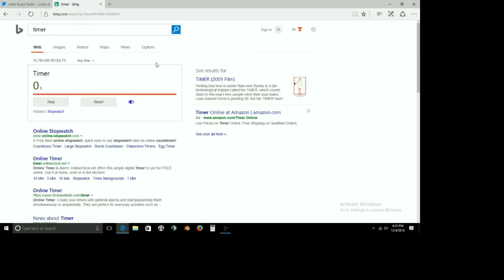Fallout 4 Part 7- Lets Build a House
Who Needs Insulation, Its Only Made Of Metal